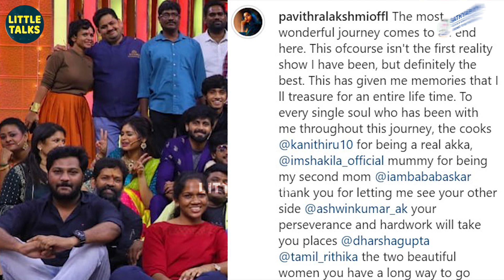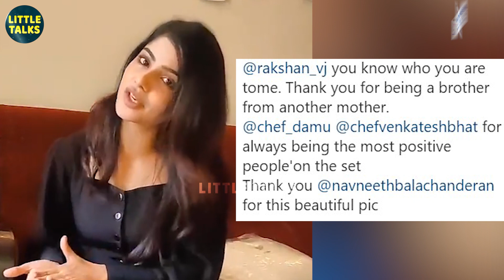Pavithra Emotional - "நீங்க இல்லாம நாங்க இல்ல..." | CWC 2 Grand Finale | Pugazh, Sivaangi, Bala,Mani